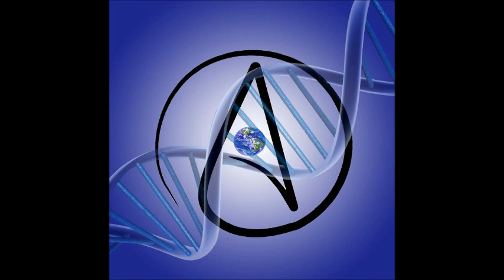The Pink Atheist Episode 3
Blair Scott, Feminism